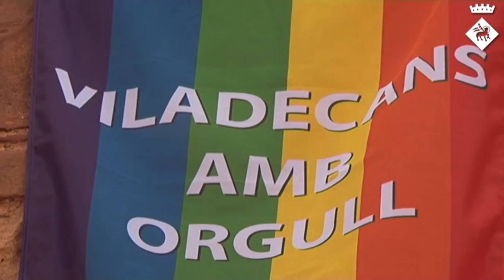El Dia de l'orgull LGBTI acoloreix Viladecans amb l'arc de Sant Martí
Viladecans commemora el Dia de l'orgull LGBTI penjant de diversos edificis municipals la bandera de l'arc de Sant Martí, a més de repartir 1.500 polseres com aquestes entre la ciutadania.

La celebració també inclou el documental 'Pride' que dijous a les 10 de la nit, al parc de la Marina, obrirà el cicle de Cinema a la Fresca de la ciutat.